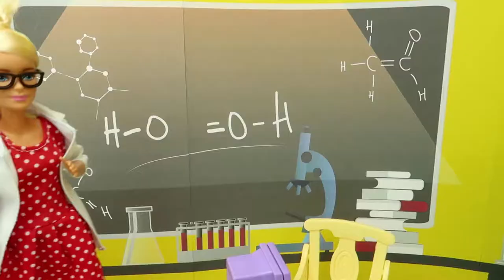Barbie Doll Have fun for children toys playground happy songs